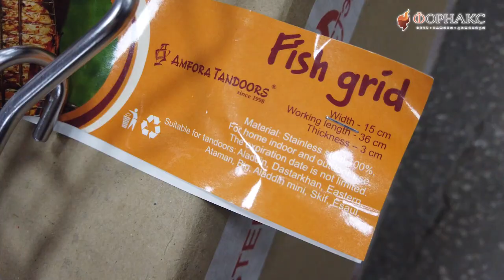Как выбрать аксессуары для тандыра? Подробный обзор аксессуаров к тандырам Амфора.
Что приготовить в тандыре, кроме шашлыка!? Думаем этим вопросом задается каждый хозяин керамического тандыра!
В тандыре можно приготовить очень много интересных и вкусных блюд из мяса, рыбы, птицы, овощей, можно приготовить любую выпечку от самсы до пицы и даже сварить кашу или суп!  Шашлык приготовленный в тандыре отличается особым вкусом и качеством по сравнению с шашлыком приготовленном на мангале. Блюда из осетрины, запеченая форель, тандыр-нан, самса в тандыре, тандыр кебаб, тушеный кролик, утка, куропатка запеченая, жареная и фаршированная куропатка.
Как же выбрать аксессуары для тандыра?
Сегодня мы делимся подробным обзором аксессуаров к тандырам Амфора!

1:15 Подставка для тандыра
1:57 Зольник для тандыра.
2:07 Чехол для тандыра, чтобы защитить от непогоды.
3:45 Этажерка для разных блюд.
4:19 Камень для вкусной выпечки
5:27 Елочка
6:24 Подвес для елочки
6:44 Крюк для крупных кусков мяса.
7:23 Решетка-гриль для рыбы.
8:28 Набор для приготовления лепешек (рукавица, 2 подушки)
9:31 Набор «Тандыр-МАN» (фартук, 2 рукавицы)
10:43 Чугунок керамический (2 л)
12:02 Резюме  ТОП 3 Нужных аксессуаров для тандыра.
13:20 Аксессуары –это отличный подарок Тандырмену!

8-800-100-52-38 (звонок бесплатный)